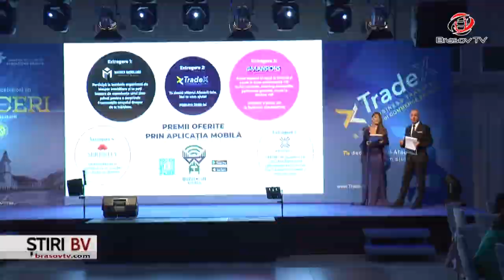Excelența în afaceri, PREMIATĂ